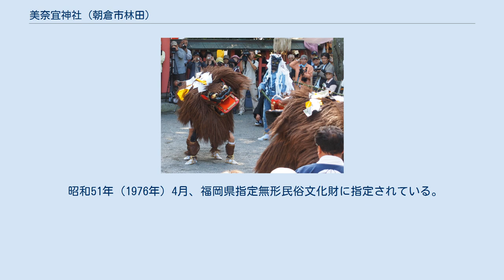美奈宜神社 (朝倉市林田)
美奈宜神社（みなぎじんじゃ）は、福岡県朝倉市林田にある神社。
 今から1800年前、父君景行天皇の教えにそって、仲哀天皇は皇后と熊襲を征伐されたが、不幸病にかかり崩御された。
皇后はこのことを秘し、その根幹新羅を討つべく、出師の計画を立て、兵員を集め、兵船・軍器を整え、神々を祭って日本最初の外征に肥前名護屋から出征していった。
皇后は航海中船中で素戔嗚尊・大己貴命・事代主命の3神に戦勝を祈願された。
 海上つつがなく船は新羅の港に到着し、戦端は開かれた。
戦いは連勝し3カ条をもって降伏し大勝利を収め、高句麗・百済も来貢し、肥前・高橋の津に凱旋された。
そのあと戦争に勝利を祈られた3神を祭られた。
その神が美奈宜神社の3神である。
 神功皇后摂政2年（202年）神功皇后が九州にお見えになった時、古処の山に住む羽白熊鷲（はぐろくまわし）という悪者退治を、村人は懇願した。
 皇后は、神様にお祈りされ、「この潮干玉を使って川の水をからにし、川蜷に頼んで、一晩のうちに城を作り、今度は潮満玉を使って、一度に水を入れ水攻めにして滅ぼしなさい」とお告げになった。
このあと、村は静かな平和な村となった。
 神功皇后は神様をお祭りするお社を建てようと思い、1羽の白鷺を放った。
白鷺は空に舞い上がり、筑後川に沿ってしばらく飛んだ後、こんこんと清水の湧きでる所に舞い下りた。
皇后様は、その近くに神様を祭るお社を建てた。
蜷城（になぎ）を美奈宜（みなぎ）とあて、美奈宜神社と命名。
また川蜷が守ってくれた村里をニナシロと呼び、なまって、ヒナシロという地名なったといわれる。
この白鷺塚は今も片延字白鷺1番地に残されている。
 奈良朝時代、天下に事ある時、国内の著名な神社に勅使が参向して祈願する神社(名神大社)が当時全国で204社（祭神数285座）ある。
 続日本紀によると、天平2年（730年）9月渤海の王が奈良の朝廷に進物を献上したので、翌月10月に名神祭が行われその進物の一部を各神社に献納された。
 九州本土では下記の12の神社が進物の献納を受け名神祭に預かっている。
 この12神社だけが名神祭が行われる度に勅使や国司が勅命を奉じて参向した神社で豊後国・日向国・薩摩国4カ国（鹿児島県および宮崎県）には名神祭に名を連ねた神社は1社もない。
前記のように美奈宜神社は奈良時代、平安時代に名神祭の栄誉を受けた神社である。
 三代実録によると清和天皇貞観元年（859年）1月27日筑前国従五位の下美奈宜神社従五位上の授位が行われたことが登録されている。
 延長5年（927年）に朝廷により定められた延喜式では美奈宜神社は式内大社に列せられ明神帳に記載された。
 往古美奈宜神社が九州の著名な神社として国家のいくつもの史書に記載されていたことは、つまり筑後川が古代の人々の生活を支えていてこの川の両岸に古代の集落が発生し、年と共に発展して行きこの川が九州を横断する主たルートであり、この川畔に祭られた美奈宜神社が両岸の多数の群落の人々はもちろん、多くの旅人からも厚い崇敬を集めていたことの証しであるとも言える。
 延元2年（1338年）菊地武敏軍と足利尊氏の先陣小弐頼尚軍が戦った筑後川水城渡の戦で戦火に遭い、社殿宝物記録類の一切を消失し以来衰退することとなったが、足利尊氏は神慮を恐れて社殿を再興した。
また永正6年（1509年）秋月城主秋月伊豫守種時が社殿を再建し神輿及び清道旗を奉納し、神幸行列の先駆として現在まで継続されている。
 慶長6年（1601年）福岡藩初代藩主黒田長政公の信仰は篤く、社殿の造営があり、下座郡総社と定められた。
 元禄15年（1702年）には現在のご神門が建築された。
元禄17年（1704年）に現在の石鳥居が建納され、貝原益軒の妻江島氏の筆にて柱の銘が刻まれている。
 弘化4年（1847年）には1650年祭を執行。
文政11年（1823年）に福岡藩大老黒田播磨公により現在ある社殿に改修されている。
 明治30年（1897年）に県社に昇格し、昭和28年（1953年）に国家管理を離れ、宗教法人美奈宜神社として現在に至る。
江戸時代から続く蜷城の獅子舞は福岡県の無形文化財に指定されている。
 この獅子舞は毎年10月21日に挙行される美奈宜神社の御神幸に奉仕するものであり、雌雄2対の獅子で構成される。
獅子は胴体をシュロで編み、獅子役に足絆にもシュロを使用するなど特異である。
 獅子は長田・鵜...